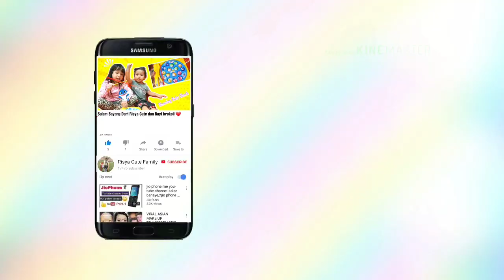YA AMPUN...😓 BOCIL NANGIS ❗❗ KARISYA PERGI LES - BOCIL SEDIH NANGIS GAK ADA KAWAN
Hai Teman2 ketemu lagi dengan Risya Cute
Gimana teman2 apa kabarnya ??? 🥰
Makasih buat teman2 yg udah selalu nonton video Risya Cute Family ❤🧡💛💚

Folow Instagram Risya Juga Ya...